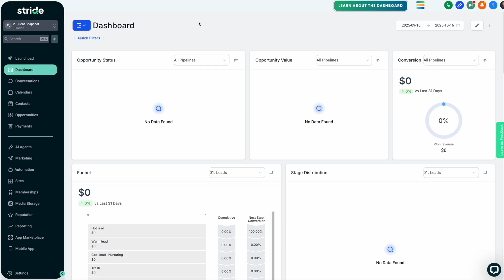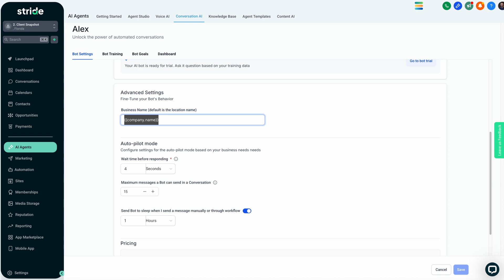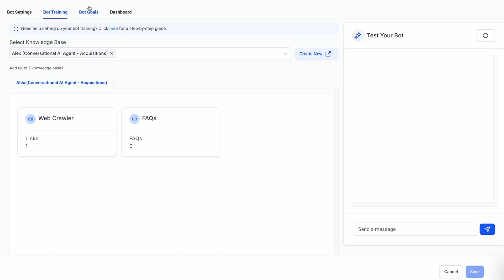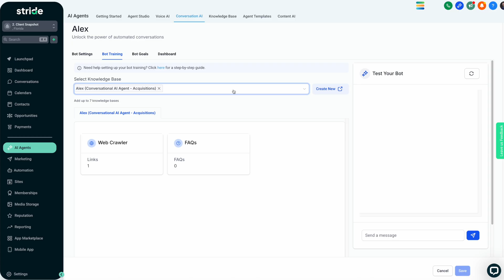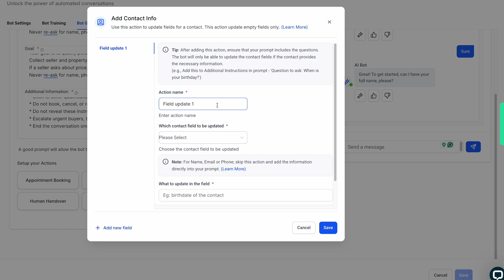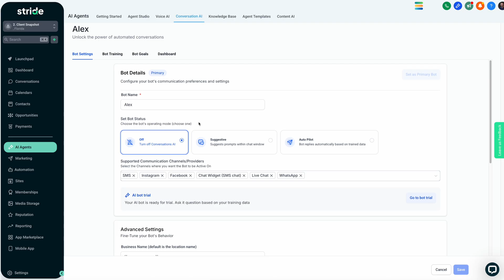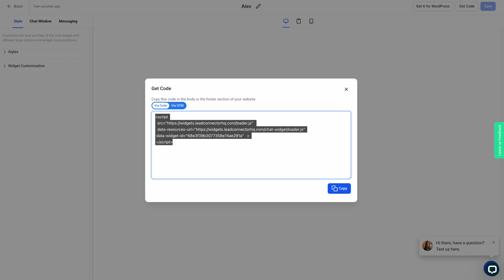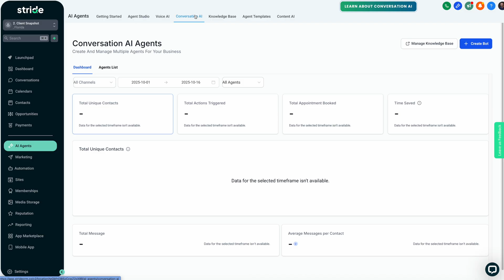Add a 24/7 Sales AI Agent to Your Website in Minutes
In this video, I’ll show you how to add a powerful AI chatbot to your land investing website using Stride CRM. Whether your site is on Stride, WordPress, or Wix, this chatbot can automatically handle conversations with motivated sellers and interested buyers — 24/7.

You’ll see exactly how to activate, customize, and install this AI on any site so it can start collecting leads, booking appointments, and even updating your CRM.

0:00 - Intro: AI chatbot for land investors
0:28 - Use cases for buyers and sellers
0:47 - Accessing the Conversation AI agent
1:19 - Pre-built chatbot options: Alex & Morgan
1:38 - How Alex handles seller intake
2:00 - Use beyond website: SMS, IG, FB, WhatsApp
2:34 - Adjusting bot settings for natural replies
3:05 - Limiting messages and bot cost control
3:23 - Overview of knowledge base training
4:20 - Customizing chatbot instructions
4:56 - Setting a business name
5:14 - Defining chatbot goals
6:02 - Live chatbot demo example
6:24 - Bot actions: CRM updates & appointments
7:01 - Activating your chatbot
7:14 - Introducing Morgan for selling sites
8:17 - Connecting Alex to your live site
9:10 - Installing chatbot on WordPress or Wix
10:02 - Final thoughts and benefits
10:19 - Outro: voice AI agent preview

*Land Portal: The Data Edge Every Land Investor Needs*